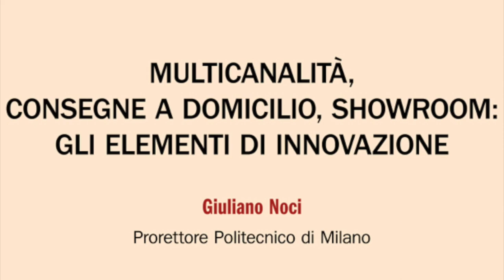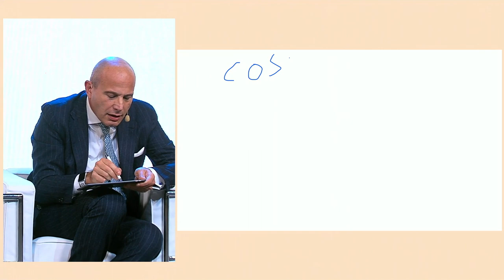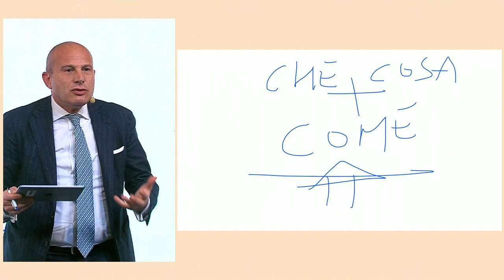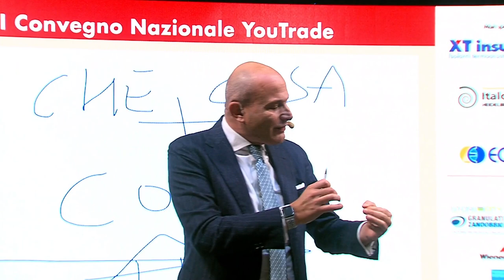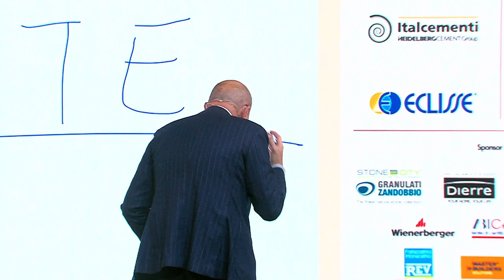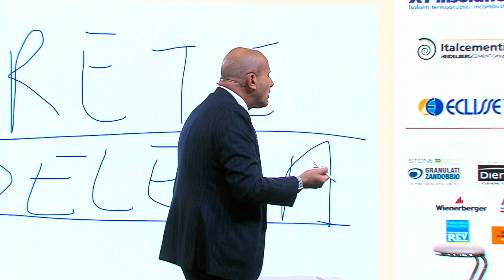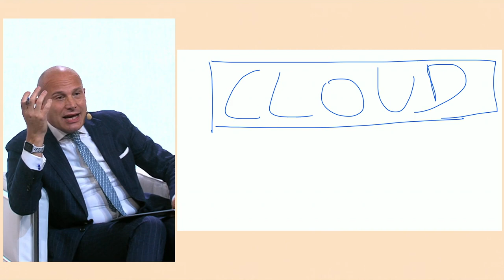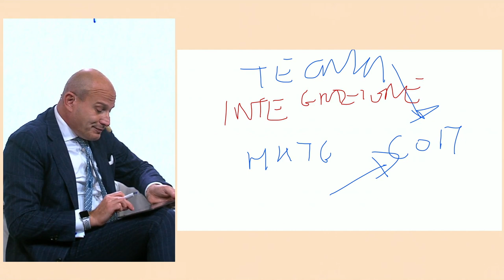Giuliano Noci: multicanalità, consegne a domicilio, showroom, gli elementi di innovazione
XIII Convegno YouTrade - 28/10/2020: Giuliano Noci, prorettore del Politecnico di Milano fa il punto su multicanalità, consegne a domicilio, showroom come elementi di innovazione per la distribuzione. Tecnologia e covid, transazione verso la omnicanalità per i rivenditori, riorganizzazione in chiave digitale dell’azienda, insidie e opportunità che si aprono anche per le piccole e medie aziende: questo il filo conduttore dell’intervento.